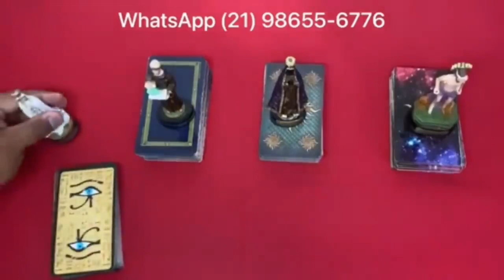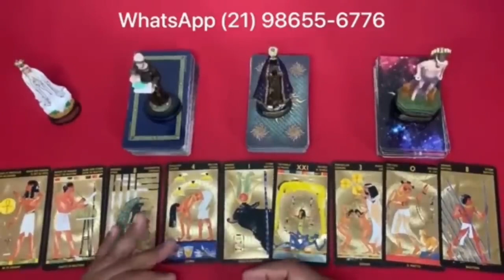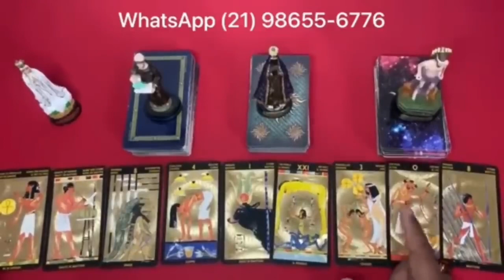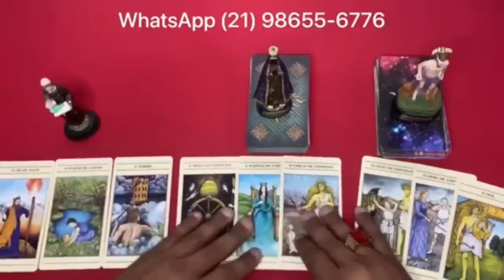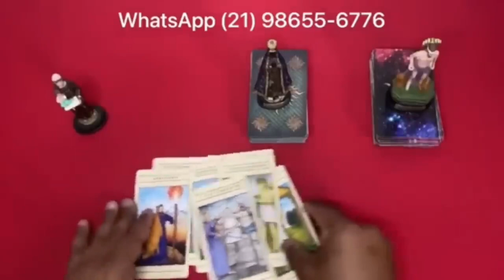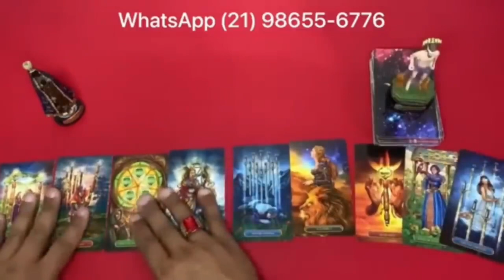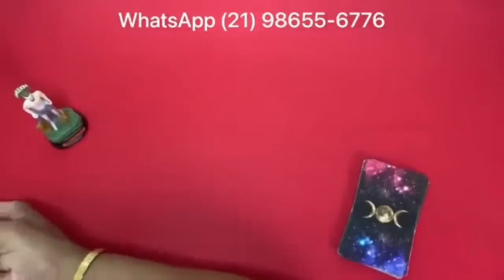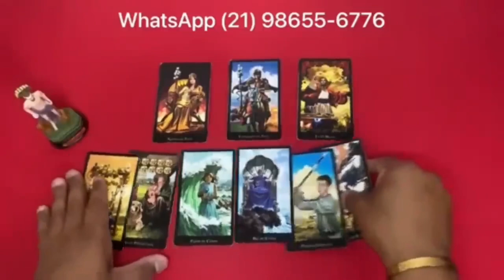Descubra Suas Respostas Com o Tarot Responde 🔮 | Leituras de tarot Diárias e Interativas